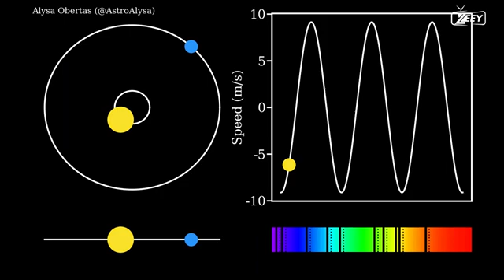Here's What The James Webb Telescope Discovered At The Universe's Edge | nasa |space missions| zeey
at the "edge" of the observable universe, where the most distant objects and light sources are located, astronomers have made several significant discoveries. These observations provide insights into the early history and large-scale structure of the universe. Here are some key discoveries made at the universe's edge:
Ancient Galaxies: Telescopes like the Hubble Space Telescope have detected and studied some of the most distant galaxies ever observed. These galaxies formed when the universe was relatively young, and their light has taken billions of years to reach us. Studying them helps scientists understand the early stages of galaxy formation.

Cosmic Microwave Background (CMB): The CMB is a faint, uniform glow of microwave radiation that fills the universe. It is a remnant of the hot and dense early universe, just a few hundred thousand years after the Big Bang. Its discovery and detailed observations have provided strong evidence for the Big Bang theory and the expansion of the universe.

Galaxy Clusters: Astronomers have identified and studied massive galaxy clusters at the universe's edge. These clusters are some of the largest structures in the cosmos and can contain thousands of galaxies. Their study helps scientists understand the distribution of matter on large scales and the role of dark matter in galaxy cluster dynamics.

Early Star Formation: Observations at the edge of the universe have revealed young galaxies that were actively forming stars in the early universe. These galaxies offer insights into the conditions under which the first stars and galaxies emerged.

Distant Supernovae: Astronomers have detected and studied distant supernovae (exploding stars) that allow them to measure the expansion rate of the universe over cosmic time. These measurements have contributed to our understanding of dark energy, a mysterious force responsible for the universe's accelerated expansion.

Primordial Elements: Observations of distant objects at the universe's edge have provided insights into the abundance of primordial elements (hydrogen, helium, and trace amounts of lithium and beryllium) and the conditions during the universe's infancy.

Reionization Epoch: Astronomers have explored the era of reionization, a critical phase when the universe's hydrogen gas transitioned from a mostly neutral state to being ionized by the radiation from the first stars and galaxies. This transition is believed to have occurred a few hundred million years after the Big Bang.